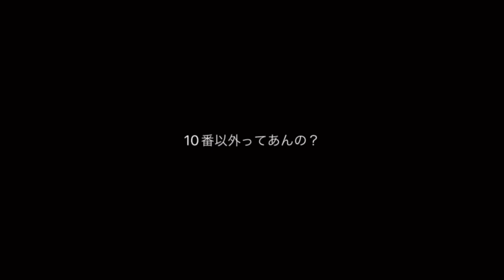お試し ファブチャンネル 突撃！スタッフ紹介編